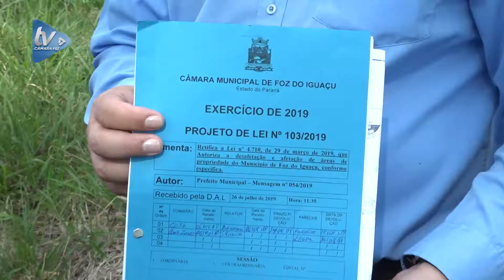Vereadores conferem informações sobre mudanças em vias públicas no Santa Rosa